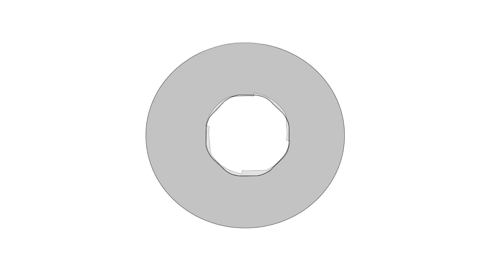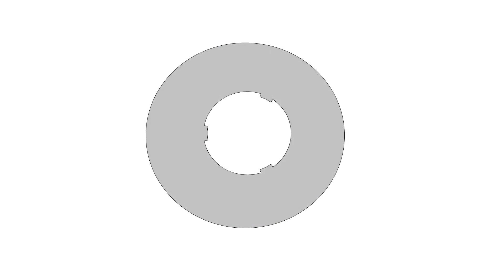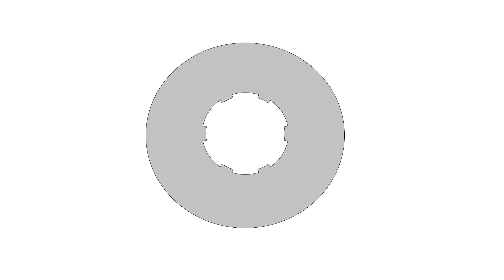Rifling overview and some thoughts on 5R rifling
Looking for one of our videos, check the new index section on our

Channel Rules:
Here on 4AW we try to answer/acknowledge/thank all the comments, thank you.
That said, not all are equal, Supporters (financial) and Customers get preferential treatment, go figure!

Supporters/Customers: we try to answer all questions that are applicable to videos and will even offer links to help answer questions if appropriate to the channel
We would still ask you do as much searching on the channel as you can as our time is limited.

If you are a customer that uses a different name then let us know so we can make sure your comments are treated appropriately.

Other Commenters: once again we try to answer all questions that are applicable to videos, but we do not offer extra info or links.
If questions are not related to the video, your comment may not be answered or may be removed.
We would ask you do as much searching on the channel as you can as our time is limited.
Any rude or inappropriate comments will be removed or banned